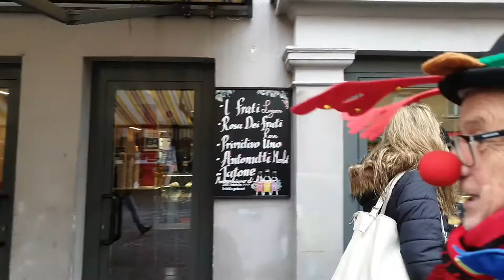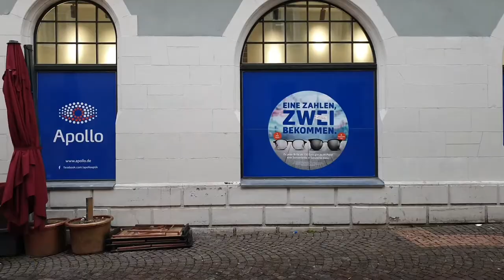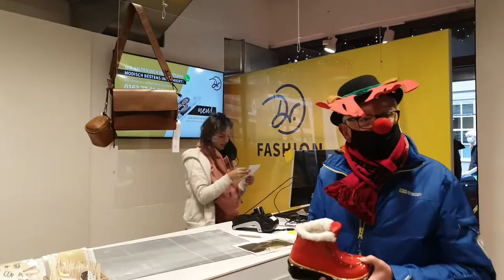Spendenaktion Weihnachtsbaum Aalen 2020-12-10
Aalens Bürger spenden ❤️“DER GROSSE TRAUM, A ❤️GSCHEIDER ❤️ WEIHNACHTSBAUM“